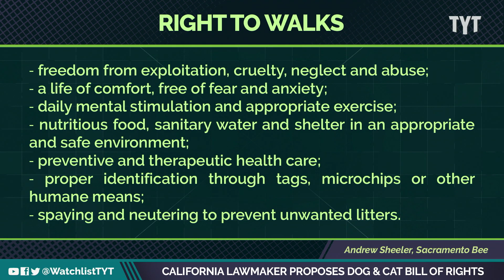Lawmaker Pushes For "Dog And Cat Bill Of Rights"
California lawmaker Miguel Santiago wants to spread positivity not only to other humans but to California pets as well. Jayar Jackson and Rick Strom break it down on The Watchlist.

"A California lawmaker introduced a bill this month to give cats and dogs in his state the same legal rights and protections the American people have — a formal bill of rights.

Assembly Bill 1881, dubbed the "Dog and Cat Bill of Rights," gives the pets multiple rights, including freedom from neglect and abuse, the right to healthcare, nutritious food and appropriate exercise, among others."

220218__WL03_California_Lawmakers_Propose